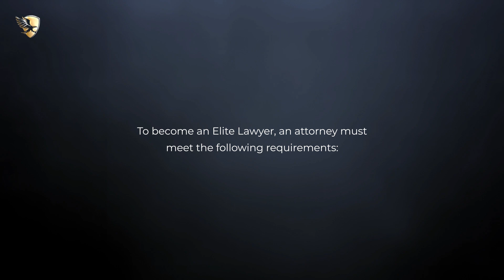Sandy Van Named an Elite Lawyer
Sandy Van has been selected as an Elite Lawyer. Only the most outstanding and experienced attorneys receive the Elite Lawyer Award. The Elite Lawyer Award is a prestigious honor that recognizes an attorney's achievements, skills, and experience in their areas of practice. Sandy is a leading Personal Injury attorney in Nevada.